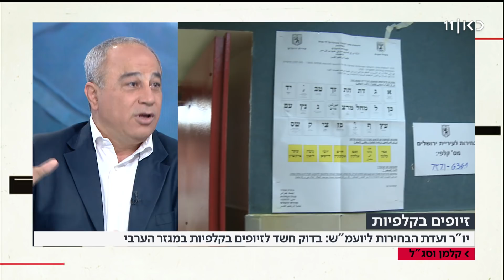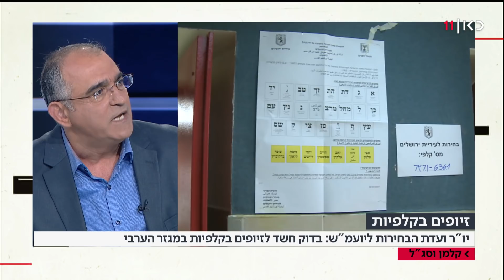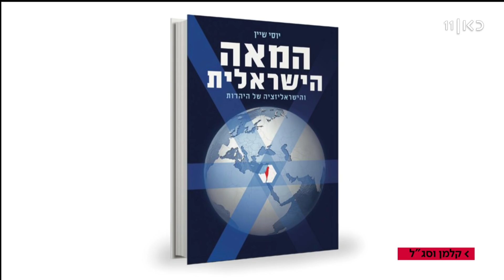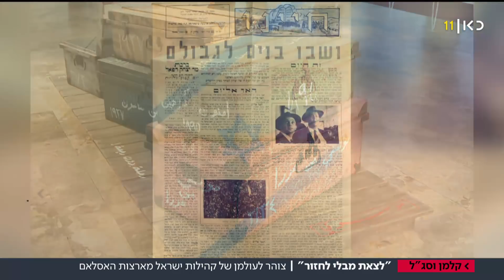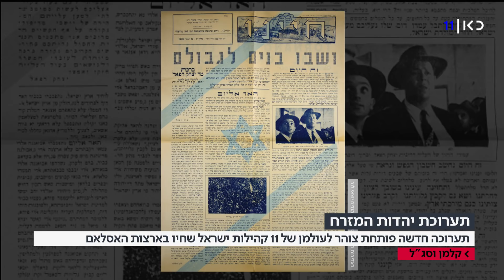קלמן וסג"ל 22.04.19: המורשת של דאעש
לסרטון מונגש לבעלי לקות שמיעה -